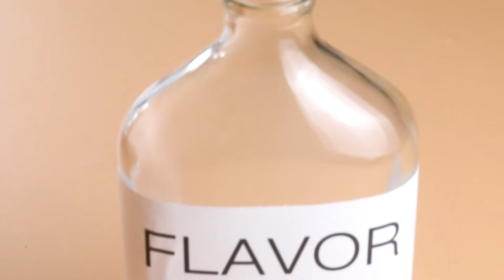Transparent Wholesale Flat Flask Glass Beverage Liquor Bottle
Flat Flask Glass Beverage Liquor Bottle
-Aluminum Cover Screw Mouth
-Custom colors, labels, logos, sizes and more
-Wholesale price